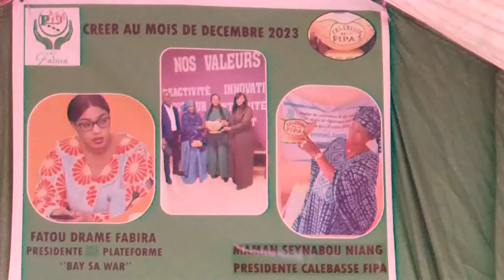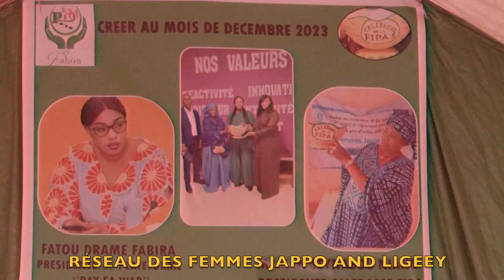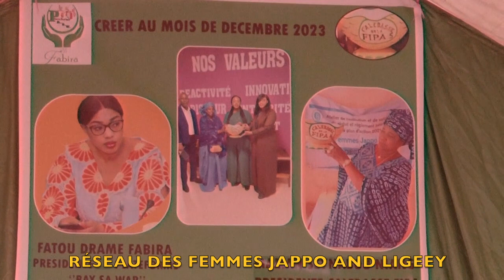RÉSEAU DES FEMMES JAPPO AND LIGEEY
NGALAM TV : CHAINE DE PRODUCTION TELEFILM -REPORTAGE DOCUMENTAIRE SERVICE MULMEDIA ET DES EMISSIONS D'ACTUALITE ET DIVERTISSEMENT
CONTACT  SERVICE COMMERCIAL 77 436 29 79 / 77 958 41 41